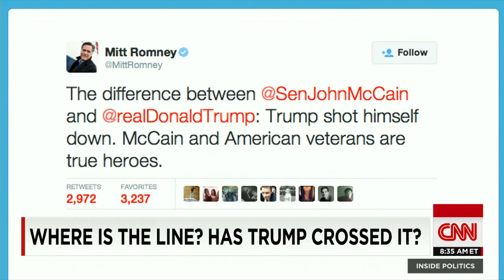After McCain slam, Trump rivals pile on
Donald Trump says Sen. John McCain is not a war hero and the GOP piles on -- but how will his words affect the future of the Republican party?